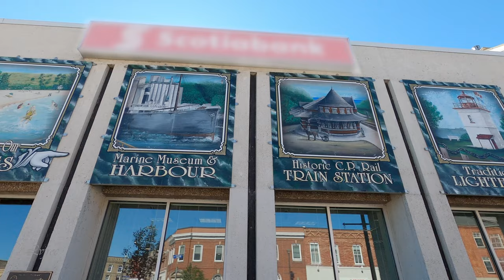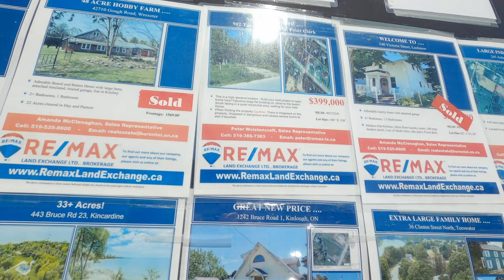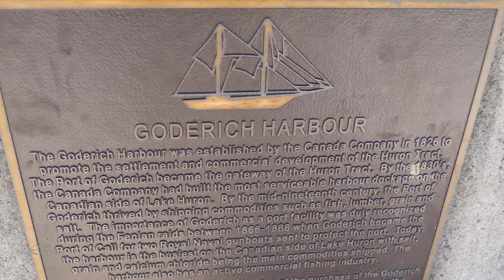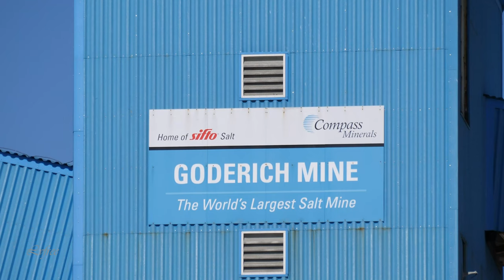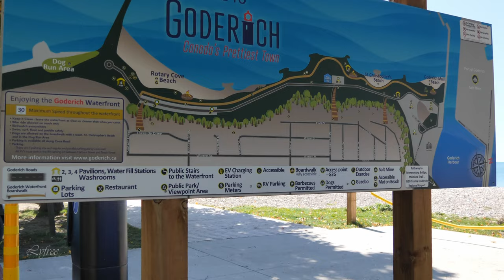GODERICH Ontario Canada Travel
GODERICH Ontario Canada Travel vlog
Goderich is a town in the Canadian province of Ontario and is the county seat of Huron County. Located on the eastern shore of Lake Huron at the mouth of the Maitland River, Goderich faces the lake to the west and is notable for its sunsets. Some claim that Queen Elizabeth II once commented that Goderich was "the prettiest town in Canada" although no reigning monarch has ever visited Goderich.  The town indicates that tourism is among its important industries. It has been named one of Ontario's best small towns by Comfort Life, a website for retirement living in Canada 4k travel vlog